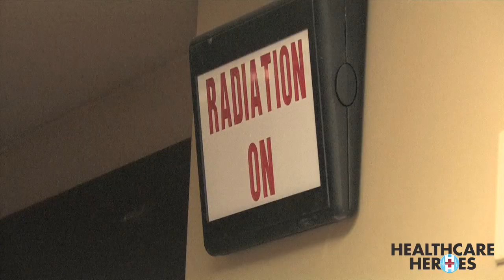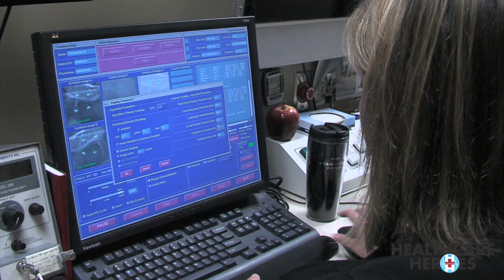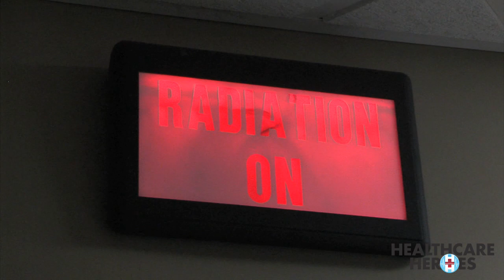Robot treats prostate cancer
Healthcare Heroes Episode 1011.3: When Robert Steinman heard his prostate cancer could be treated with knifeless surgery, he jumped at the chance to qualify for this leading edge procedure.  Dr. Douglas Wong explained to Bob how it works.   This non-invasive surgical system uses image-guided technology to pinpoint tumors throughout the body and deliver concentrated doses of radiation with millimeter accuracy. Patients experience no pain, no incision, no anesthesia and require minimal recovery time. Community Regional Medical Center was the first facility in the world to offer Generation 4 CyberKnife technology. Part of the Charles and Ann Matoian oncology center, CyberKnife is changing the way doctors treat patients with otherwise inoperable tumors.